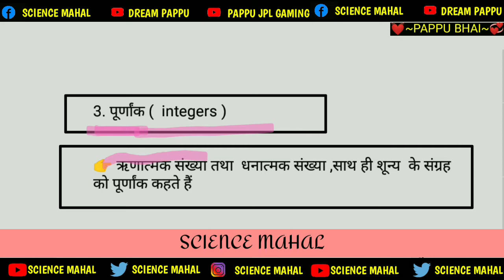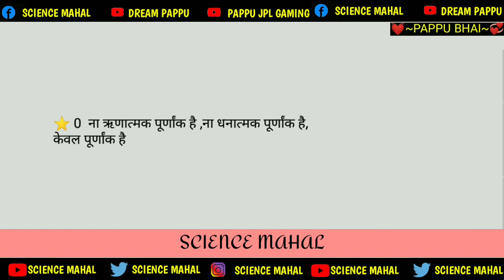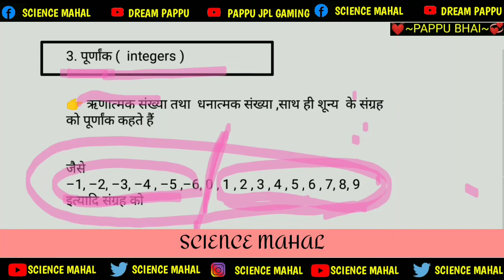पूर्णांक किसे कहते हैं। purnank kise kahate hain. पूर्णांक संख्या किसे कहते हैं। purnank sankhya. pa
पूर्णांक किसे कहते हैं। purnank kise kahate hain. पूर्णांक संख्या किसे कहते हैं। purnank sankhya. pappu bhai

pappu sir